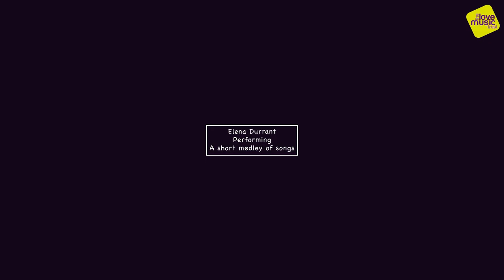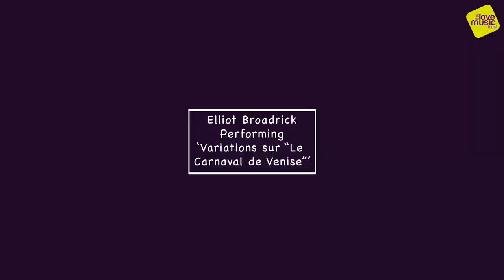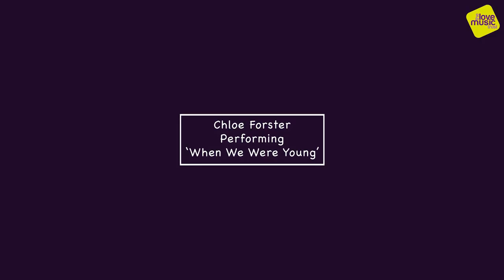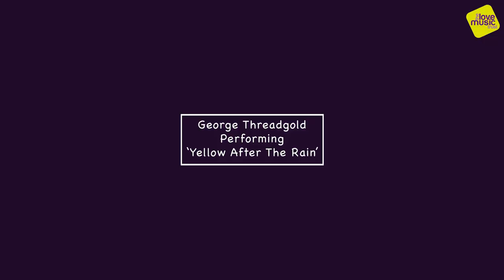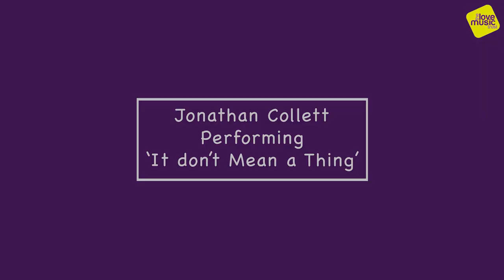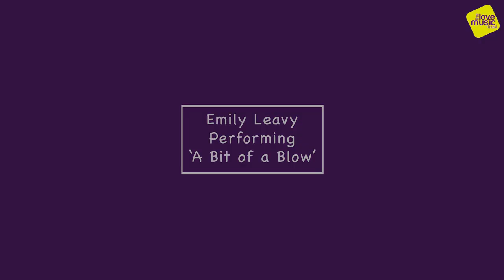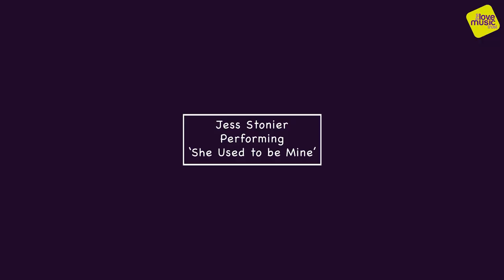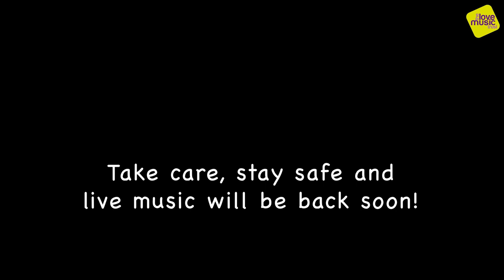Cheshire East Young Musician of the Year 2021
Love Music Trust are proud to showcase the virtual celebration and results concert for the Cheshire East Young Musician of the Year Competition 2021.

The concert will go live at 3pm and will start with KS1.

Live Timings for the concert
3pm - Key Stage 1 performances followed by results
3.15pm - Key Stage 2 performances followed by results
3.50pm - Key Stage 3 performances followed by results
5.10pm - Key Stage 4 performances followed by results
7.15pm - Key Stage 5 performances followed by results

0:00:00 Intro
0:00:29 Key Stage 1 Performances
0:13:29 Key Stage 1 Results
0:16:14 Key Stage 2 Performances
0:49:14 Key Stage 2 Results
0:50:30 Key Stage 3 Performances
2:08:10 Key Stage 3 Results
2:14:29 Key Stage 4 Performances
4:08:58 Key Stage 4 Results
4:15:24 Key Stage 5 Performances
5:09:36 Key Stage 5 Results
5:16:47 List of Prize Winners